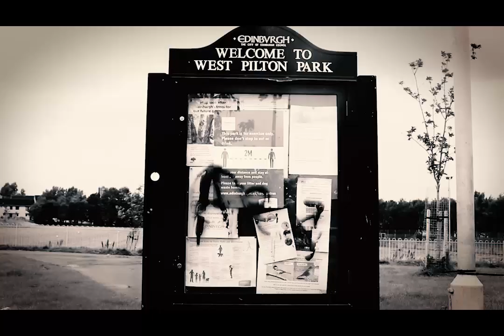Black Masks Black Gloves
Music video was shot on location in Pilton Edinburgh.